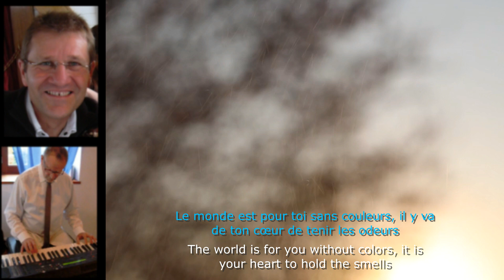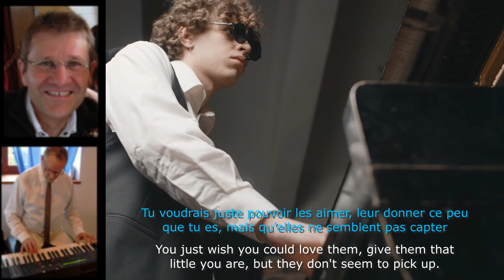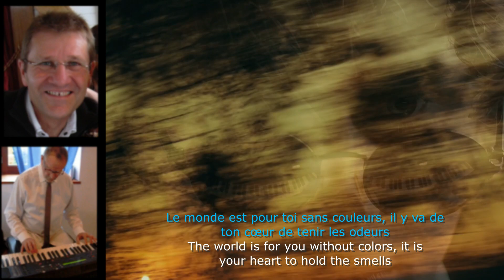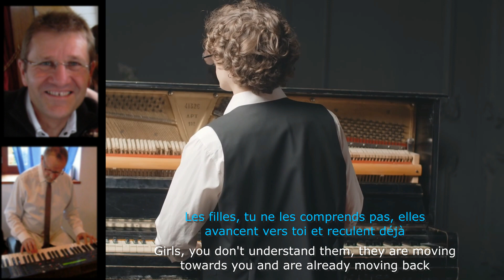Celui qui ne voit pas (F. Chaboche & A. Goldstein)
Paroles et chant : Fabrice Chaboche
Je retrouve mon cher complice, Albert avec grand plaisir. Sa musique est superbe. Elle m'a permis d'écrire ce texte qui m'est vraiment précieux.